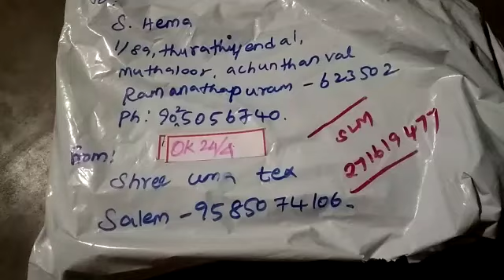Shree Uma Tex Salem / Saree Unboxing Video / Customer feedback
Video from Indhu